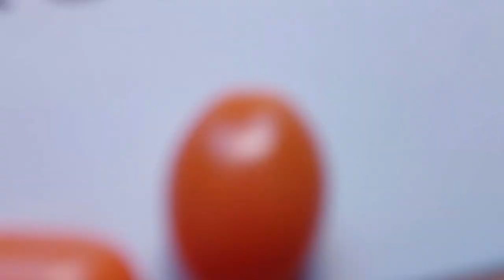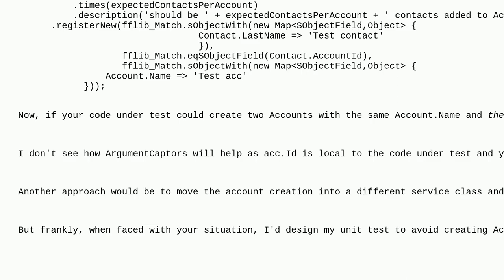Salesforce: Apex Mocks - Verify that child is correctly related to a previously registered parent...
Apex Mocks - Verify that child is correctly related to a previously registered parent in Unit of Work

A special thanks goes out to the community

  unit-test apexmock fflib apex